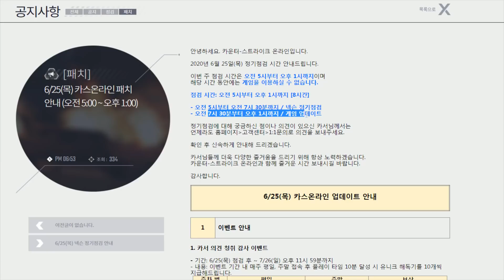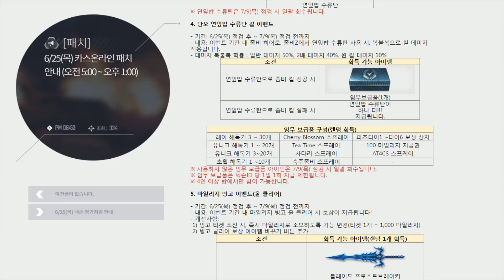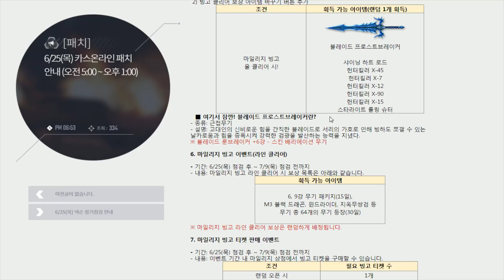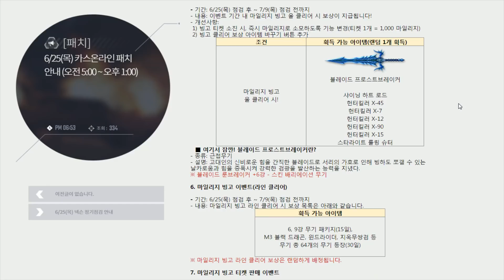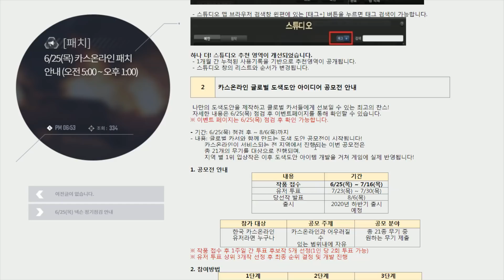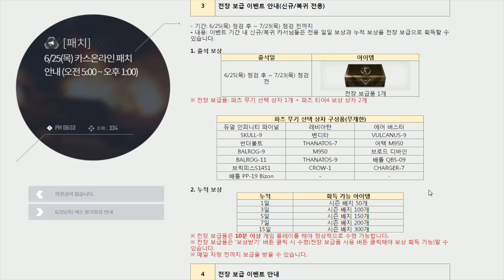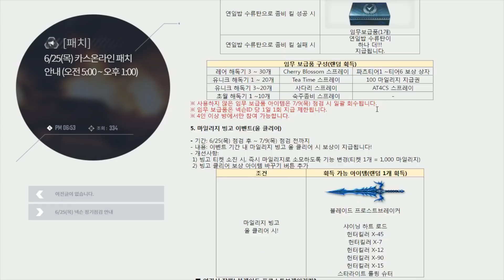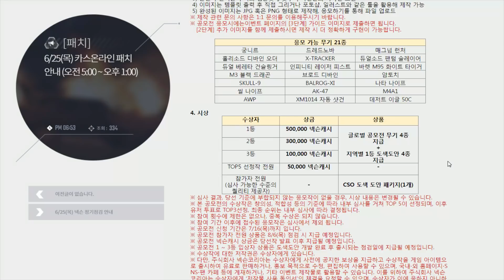룬브레이커 얼음 버전 출시? 2020 06-25 패치내용 총정리 [카스온라인]